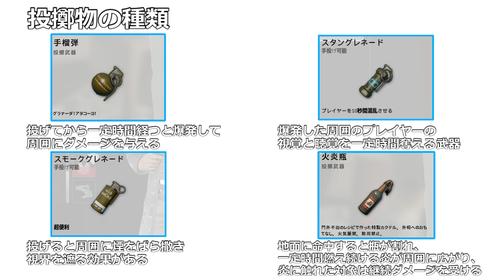【みゆみゆのPUBGだヨ！全員集合！】手榴弾でキル狙いたいのに見つからないんですけどぉぉぉぉ!!【PUBG実況#6】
美声女ユニットelfin'に所属する辻美優の
PCゲーム PUBGのゲーム実況の第6弾!!

今回挑戦するミッションは、「グレネードを使ってキル1キル！」
上手い選手は、グレネードをうまく使うということで今回はこのミッションに挑戦！

さらに、今回はちょっとした操作ミスからハプニングも!?

辻選手の奮闘する姿を是非ご覧ください！
でのツイートも是非宜しくお願いします！

次の＃→未投稿

【マウス、キーボード、ヘッドセット、マウスパッド】
『Hyper-X』